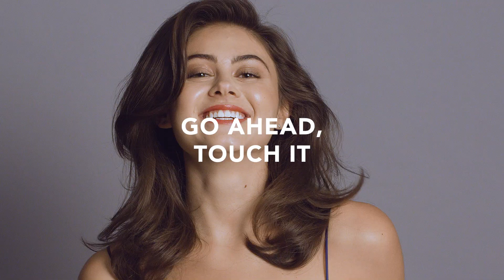How to get moveable, touchable volume | Bumble and bumble Thickening Go Big Treatment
Get moveable, touchable volume that lasts with the updated Bumble and bumble Thickening collection.

Shown here:
1. Apply Bb.Thickening Go Big Treatment on damp hair. Pre-styling treatment instantly plumps each strand.
2. For added lift, apply Bb.Thickening Spray all over.
3. Blow dry and style.
4. Finish with Bb.Thickening Dryspun Texture Spray for airy volume and texture.